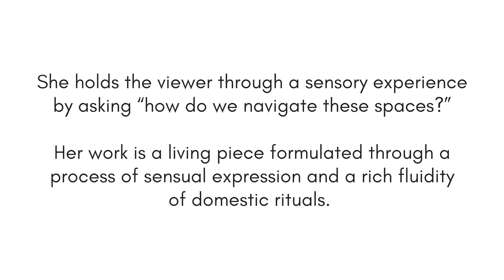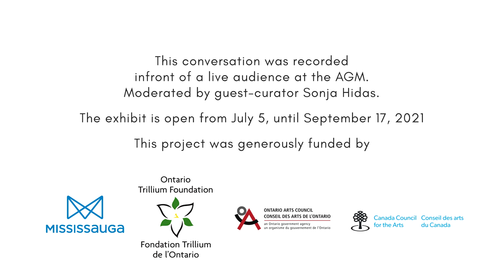Artist Talk - Noni Kaur - ANTIDOTE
Noni Kaur welcomes guests with an antidote of sweetness. She holds the viewer through a sensory experience by asking “how do we navigate these spaces?” Her work is a living piece formulated through a process of sensual expression and a rich fluidity of domestic rituals. As the work grows roots, patterns organically form while the artist straightens her spine to expand her reach. Embracing life, Kaur holds up a bright light for an opportunity to be present in a time of change.

Guest-curated by Sonja Hidas